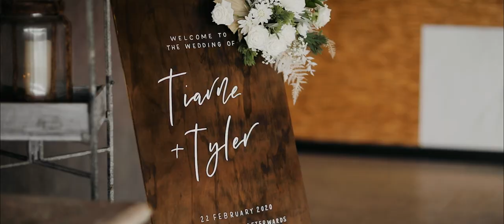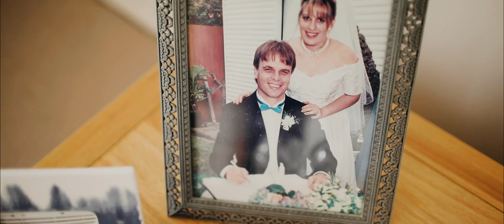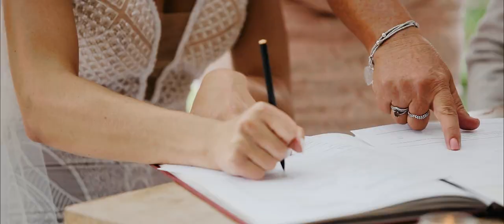Tiarne & Tyler - The Main Stage // The Springs, Peats Ridge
Tiarne & Tyler Wedding Highlight Film.

Ceremony and reception at The Springs, Peats Ridge.